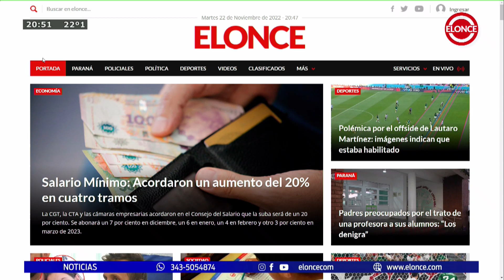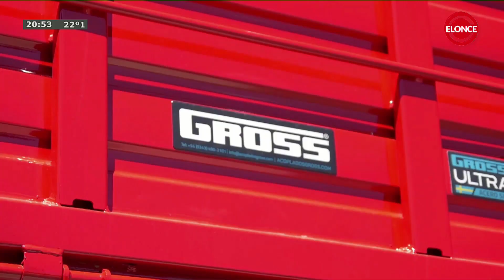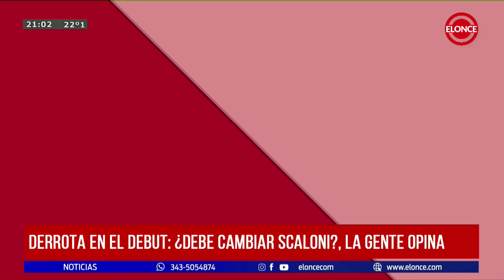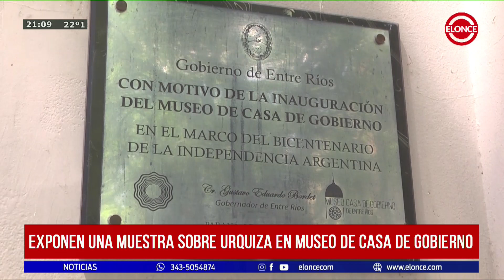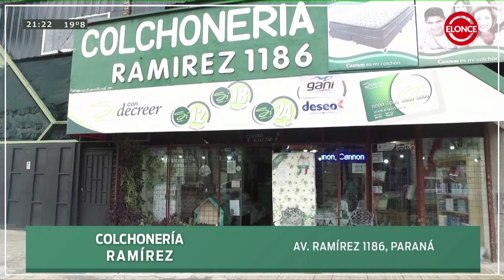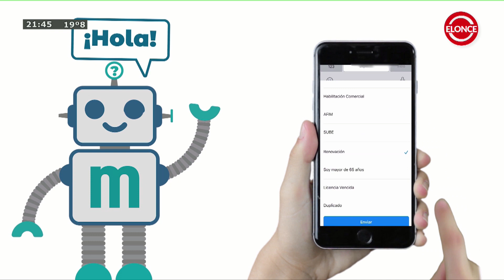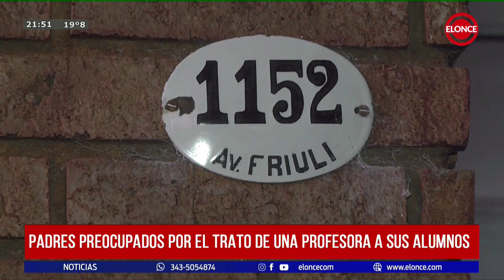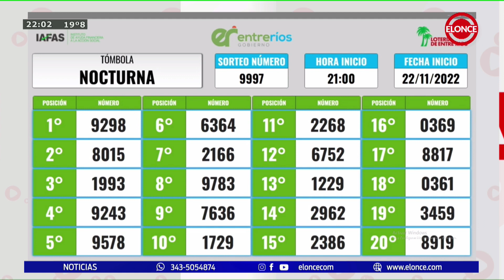Noticias Noche - Programa 22/11/22